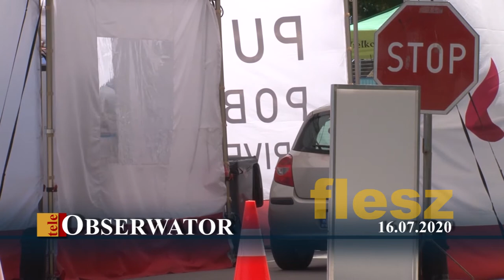teleObserwator Flesz 16.07.2020